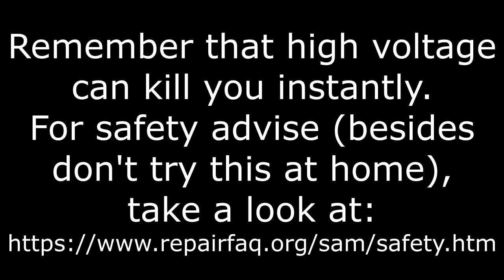Amazing failed attempt at "Flashing Light Prize 2017"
Thought I should share this failure.

I think it's a reasonably unique attempt at the "flashing light prize 2017 competition".

Unfortunately, the energy output was not enough to generate a reliable timing (the arc won't travel reliably from the bottom to the top of the ladder). Tried varying parameters I could affect, probably spend half an hour adjusting the wires and testing different gauges. Didn't want to overdrive the coil to dangerous levels, so decided to quit rather than trying to do something stupid.